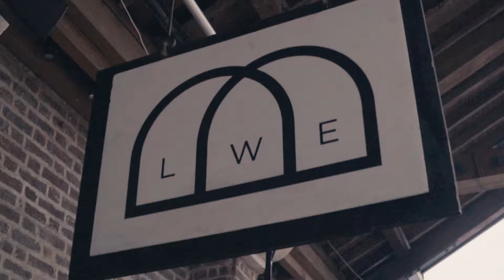William's Wonderful Weekend